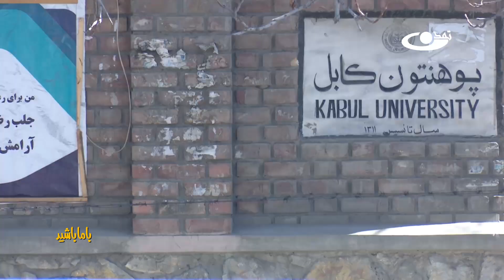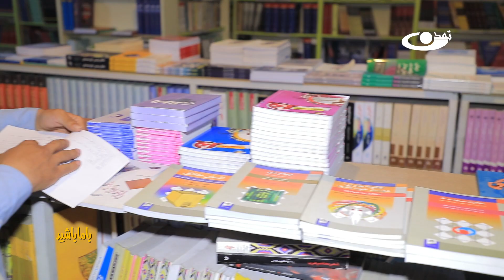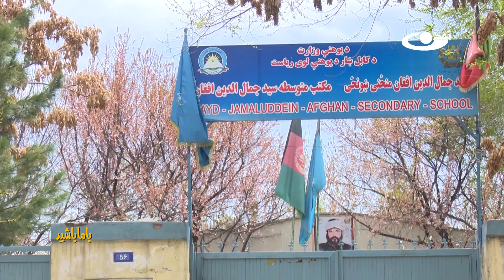فواید تحصیل و نقش آن در زندگی _ با ما باشید _ 1402/12/12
در جامعه کنون، باوری در حال رشد است که بیان می‌کند ادامه تحصیل و رسیدن به درجات عالیه تحصیلی، کاری بیهوده است و اگر به دنبال زندگی با رفاه و آسایش هستید، باید به دنبال پول و ثروت و سرمایه و کسب و کار باشید، نه به دنبال تحصیلات عالیه؛ درحالی که در طول تاریخ یکی از راه های کسب دانش و ترقی در زندگی، ادامه آموزش رسمی از طریق دانشگاه‌ها بوده است.
در این برنامه به اهمیت و نقش تحصیلات در زندگی افراد پرداخته‌ایم.

از آنجاییکه جامعه کنونی ما به دلایلی که نیاز به ذکر آن نیست در فقر فرهنگی و اجتماعی به سر می برد، محوریت برنامه با ما باشید، پردازش به این معضلات و ضعف فرهنگی اجتماعی می باشد و تلاش می شود تا با طرح یک موضوع در هر برنامه، راهکار آن را نیز از آدرس های مختلفی چون کارشناس، استاد دانشگاه، خود گرداننده و برخا هم توسط مردم آگاه و دانا بیان کنیم تا باشد پیشرفتی مطلوب حاصل گردد.